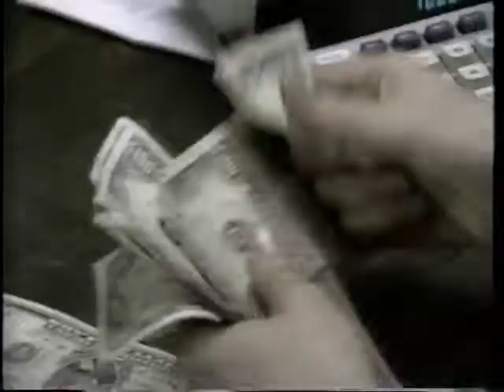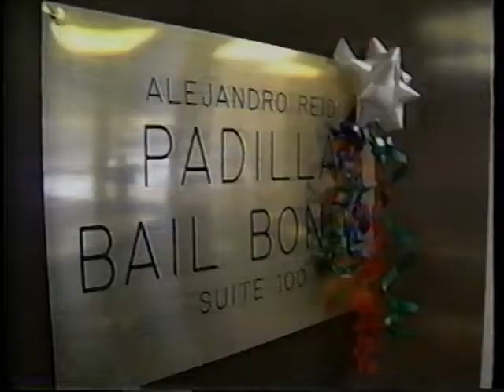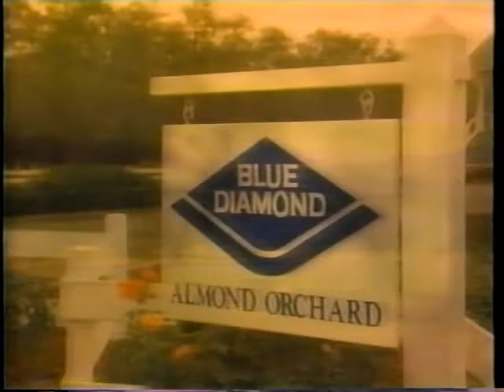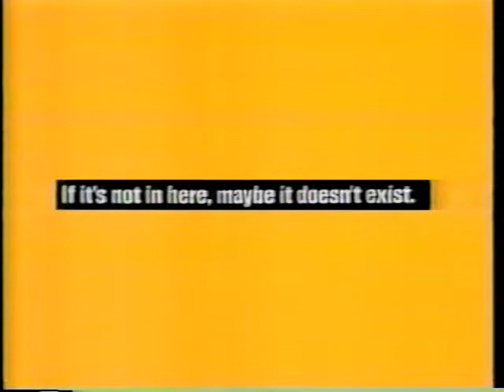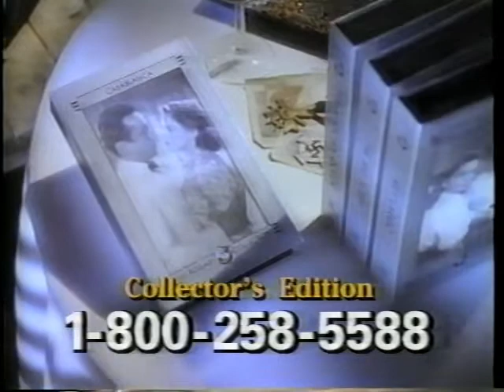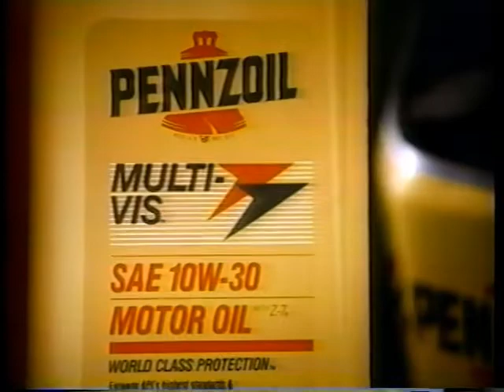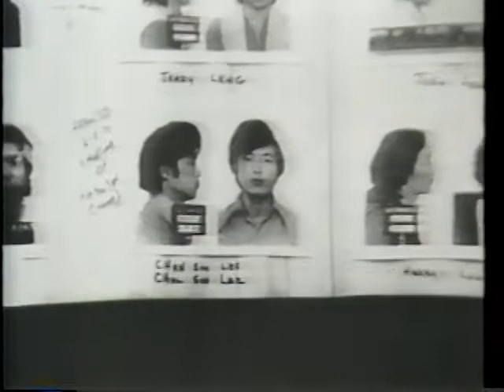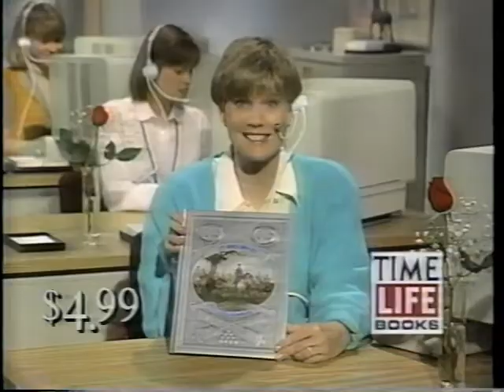"The West" syndicated TV News Magazine, February 1991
Background info is scarce on this TV news magazine featuring aspects and people of the western US.  This half-hour program contains three stories, as reported by John Gibson, Joe Oliver, and Vicki Liviakis.  At the wrap of this particular episode is a cowboy poetry segment by rancher Wally McRae.
Gibson's segment follows the work of bounty hunter Leonard Padilla.
Oliver is on the high seas with an environmental pirate Paul Watson, captain of the "Sea Shepard;" which is a sea-going vessel that thwarts environmentally reckless fishing enterprises.
Liviakis's piece is on civil activist attorney Tony Serra.